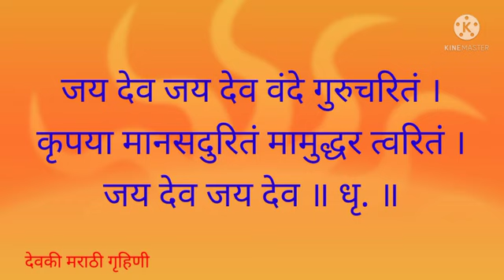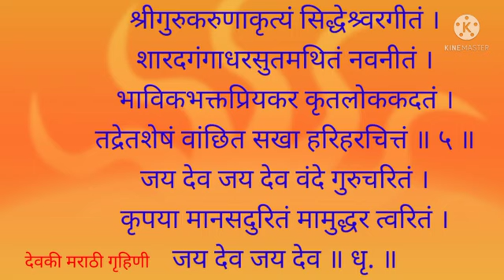गुरुचरित्र आरती । Gurucharitra Aarti